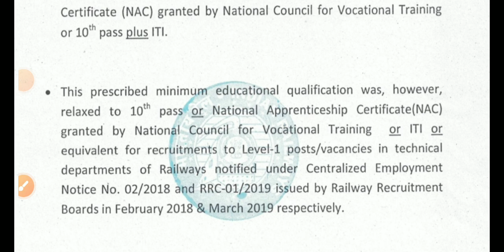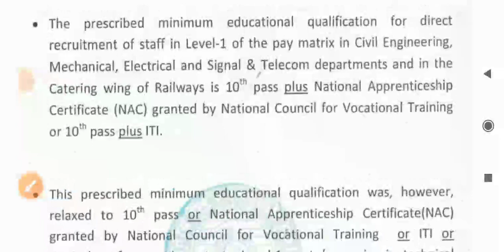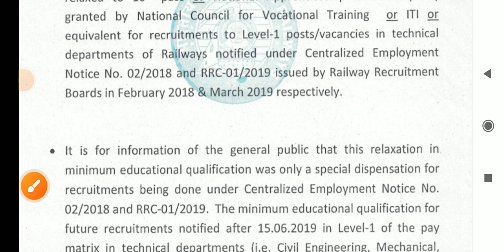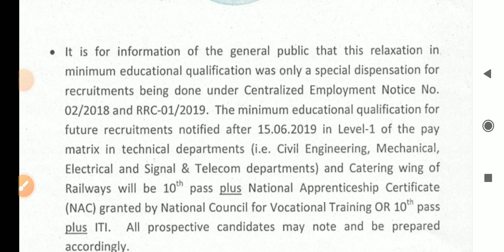railway group D update / railway group d comming vacancy 2024/railway group d vacancy 2024/rrc group